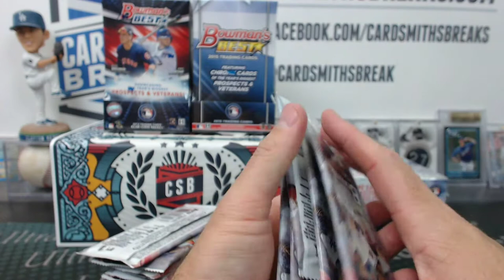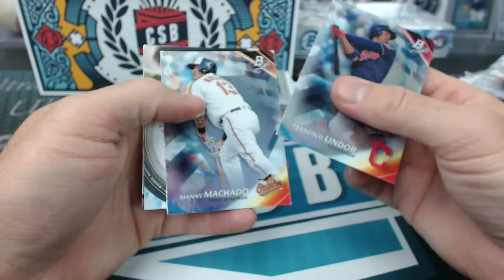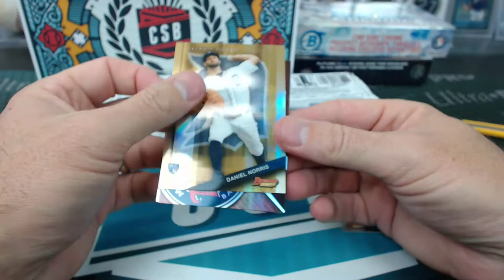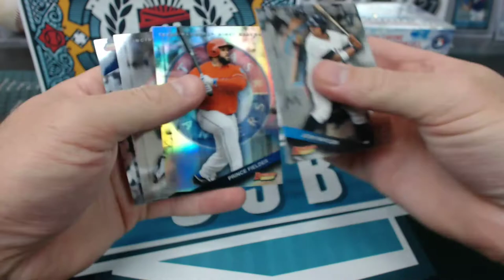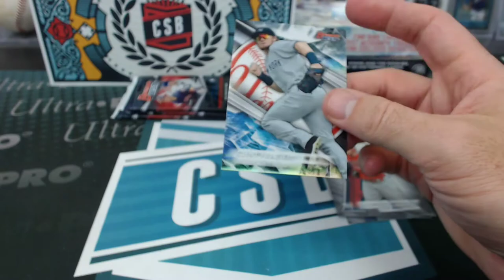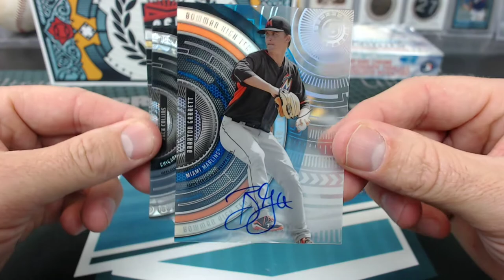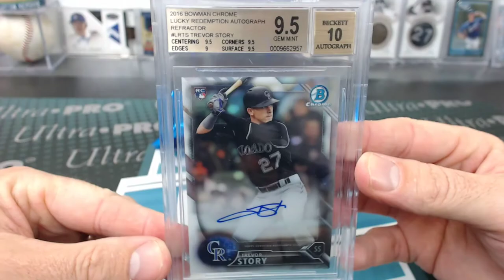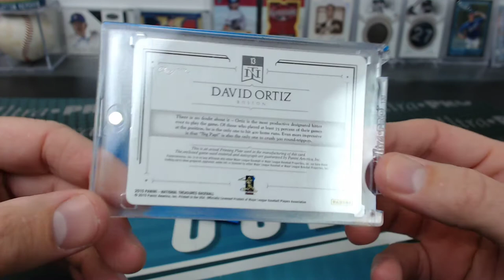2015-17 6 Box Bowman Baseball Mixer with Beef #7